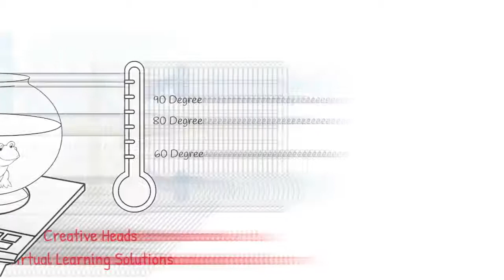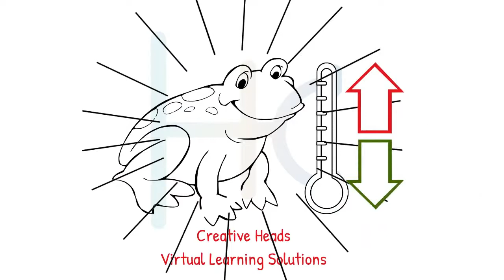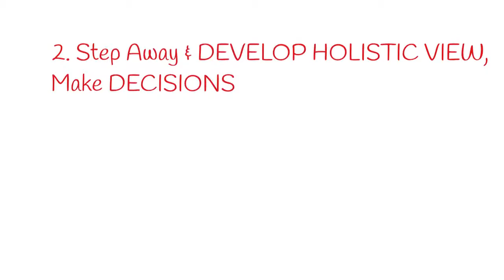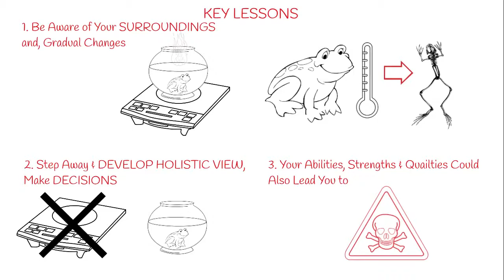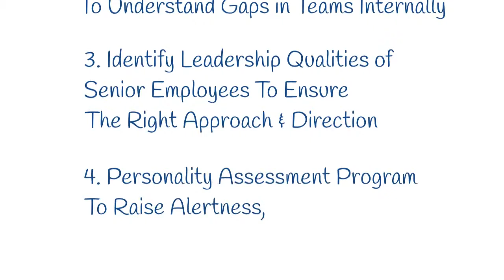The Boiling Frog Syndrome (BUSINESS LESSONS)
Protect your organisation/business from a possible potential threat.